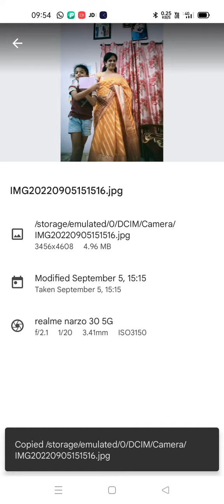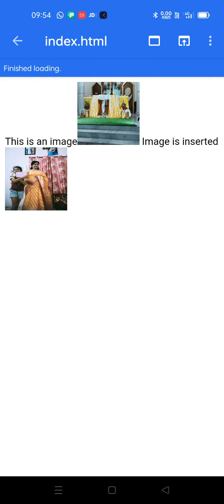How to insert image in Webpage? Class-10 Ch-4 HTML-II. Using Web IDE app. For Mobile users.